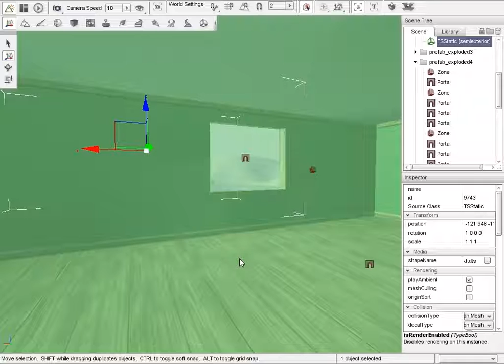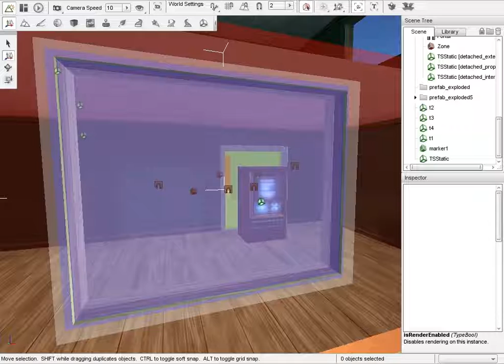Portal Issue beta3.avi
Vid for a bug report. Sections 1 and 2 clearly show portalization failing between connected zones, section 3 shows how it's supposed to work.